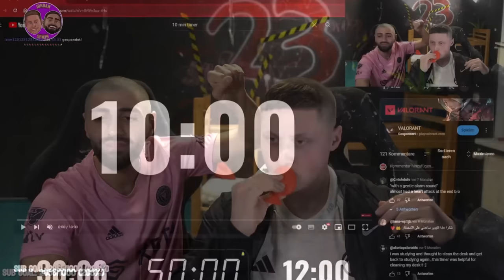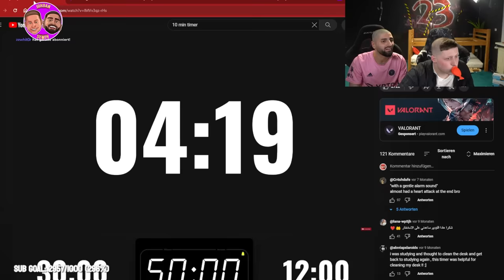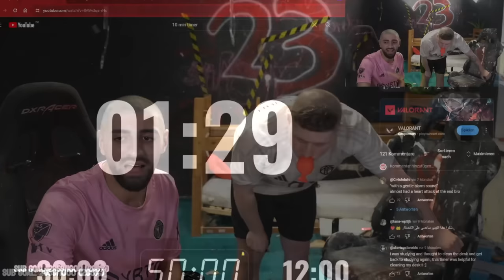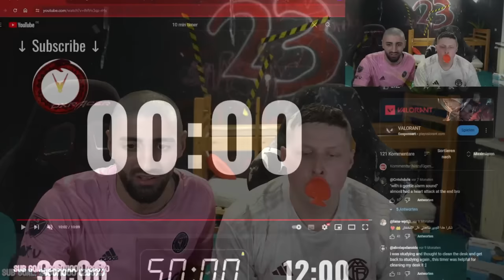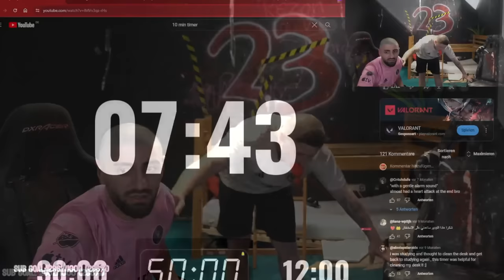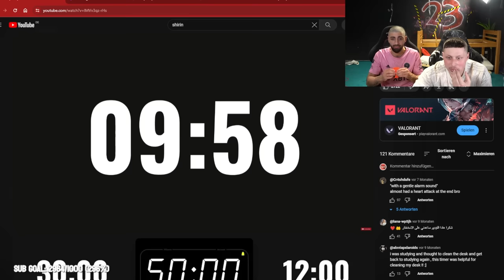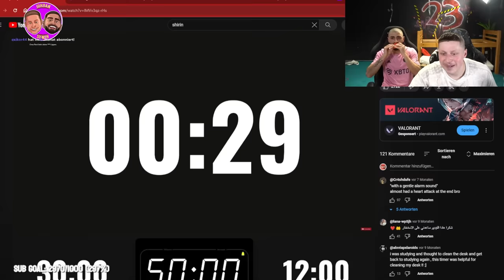Jordan & Semih MACHEN DIE KYLIE JENNER LIP STICK CHALLENGE